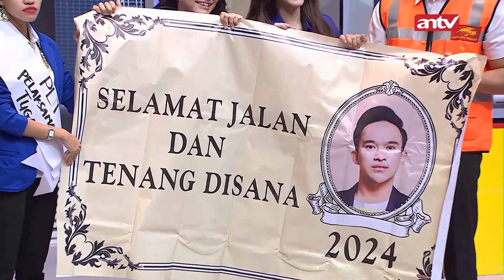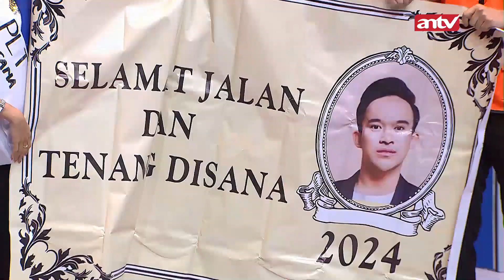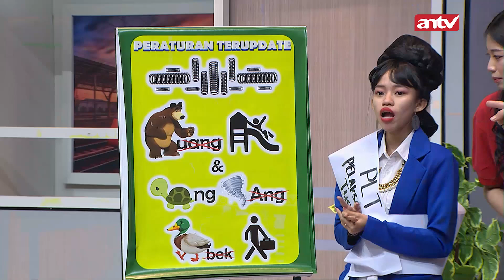"Selamat Jalan dan Tenang di Sana Bos Anwar" (1/2) | Best Cut Pesbukers Segerrr Eps 19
Lala Widy jadi karyawan baru di Pesbukers, auto jadi idaman para lelaki sih ini. Penasaran sama keseruannya? Tonton di sini!

CR 4078 VID# 05
RD 4084 VID# 05
PM 4079 Vid # 6